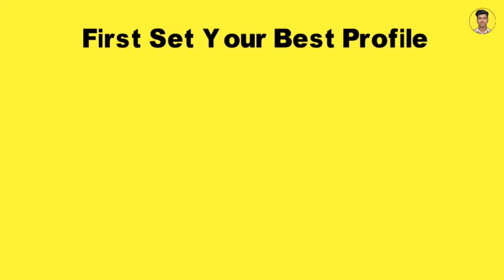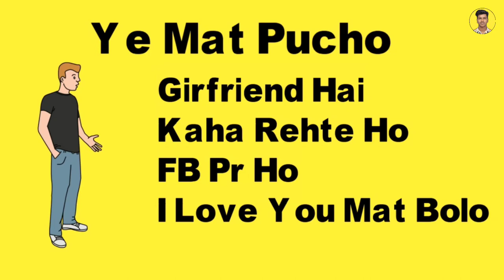Hago App Se Girlfriend Kaise Banaye - Technical Deepoo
TECHNICAL DEEPOO

Hello Dosto,
Is video mai thoda technology se related nhi hai but is video mai HAGO APP ke bare mai btaunga ki kaise app asani se ye kuch kam kar ke girlfriend bna skte ho.

A global social game platform: play games and make friends!

HAGO Lite is the lite version of HAGO and it has over 100 popular games, all for free! Gamers from all over the world love competing with each other on HAGO Lite. Moreover, you can easily make friends in those exhilarating games and enjoy the real-time chat with them.

As a lite version of HAGO, HAGO Lite has faster download speed and it requires less storage space

[100+ Games]
Over 100+ simple and tricky games for free. This app will be your new addiction. Ready to get hooked?

[Voice chat and instant messaging]
Enjoy Voice Chat with your game mates, and you will know more in-game friends. Who knows you might land yourself a date?

[Discover friends]
Discover more friends from different locations and have more happy and unforgettable moments with your new friends

[Live Battles]
Players could be either your teammates or opponents in our thrilling games. Battle it out with friends and strangers to dominate the world.

SOME SEARCHABLE
hago app se girlfriend kaise banaye

hago app par girlfriend kaise banaye

hago girlfriend kaise banate hain

girlfriend banane wala app

hago se girlfriend kaise banaye

hago app se |adki ka number kaise pata kare

hago app se gf kaise banaye

girlfriend kaise banaye in hindi

online girlfriend kaise banaye

hago pe |adki se dosti kaise kare

girlfriend kaise banaye

hago app kaise use kare

girlfriend banane wala apps

hago pe ladki se dosti kaise kare

girlfriend kaise banaye

ladki patane wala app

half girlfriend

hago se ladki kaise patate hai

hago me girlfriend kaise banaye

hago game kaise khele

ladkiyan kaise banti hai

hago ladkiyon se baat kaise kare

TD.